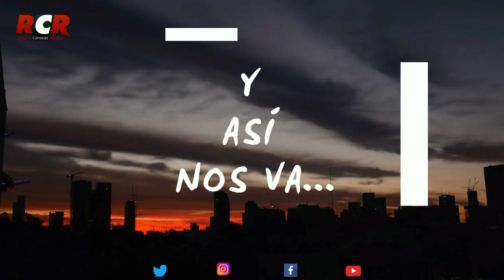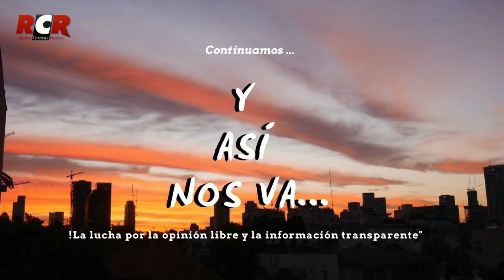RCR750AM - Y Así Nos Va | Miércoles 09/11/2022